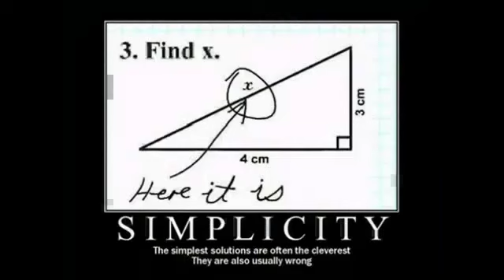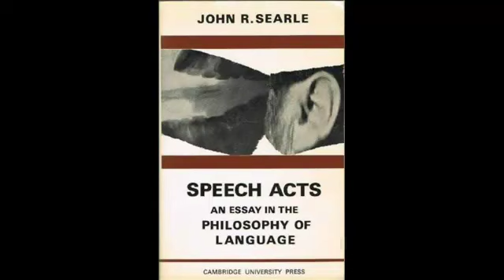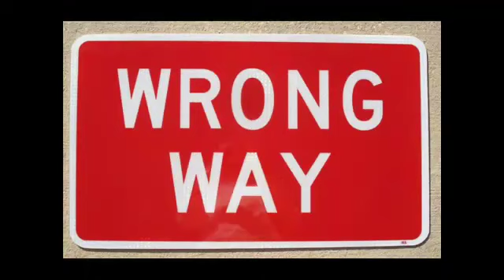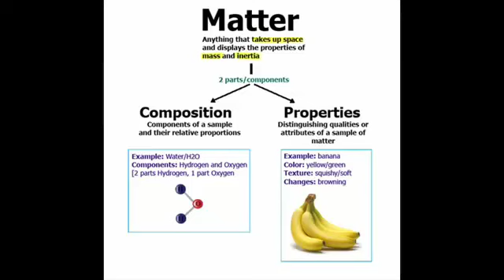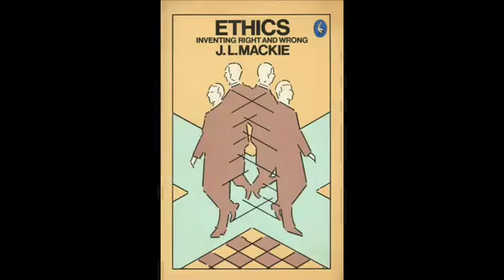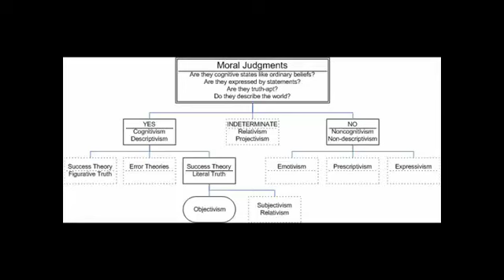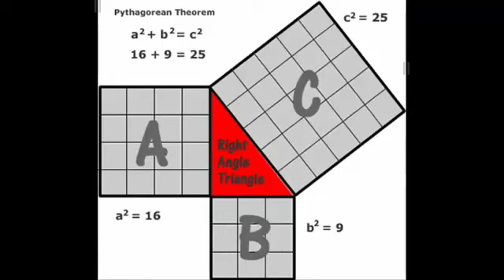Moral Realism: CartesianTheist and William Lane Craig - Aletheia216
'A response to The Cartesian Theist on the existence of objective moral values.'

A bit of moral philosophy for everyone. Enjoy!

User Channel

Original video.